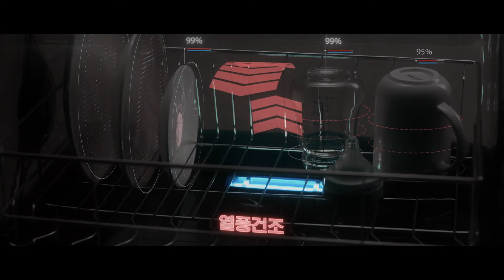HANSSEM TOKTOK 식기살균기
Client : Hanssem
Agency : SideKick

DOP : Kim hyunyun
Gaffer : Kim Kangmin

Art Director : Park Shinyuong
Stylist : Heo Yunah

Model : Raddy Model

DI : Lee Cheolmin (Grayzone)
Edit : Post Agit
2D : Post Agit
Audio : SongZip

Assistant director : Um Taehoon

Director : Shim Joongseob